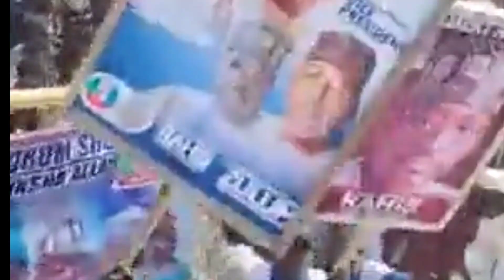APC PRESIDENTIAL CAMPAIGN RALLY IN BORNO. TINUBU CAMPAIGN IN BORNO STATE TODAY.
The presidential candidate of the All progressives Congress APC Asiwaju Bola Tinubu campaign in Borno State today. The presidential campaign rally of the All progressives Congress APC continues today in Borno State and it was massive. Asiwaju Bola Tinubu was joined at the Campaign Rally of the APC In Borno State today by thousands of supporters and lovers.